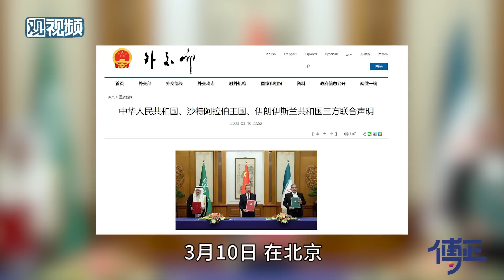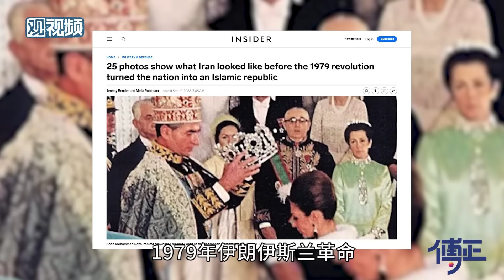伊朗、沙特复交有哪些重大意义？美国政府为什么搬起石头砸自己的脚？【傅正】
伊朗和沙特恢复外交关系，叙利亚总统巴沙尔对阿联酋进行国事访问，这是对2011年“阿拉伯之春”以后，什叶派和逊尼派纷争的一次修复。尽管和解的道路还很漫长，但它无疑是一个好的开头。